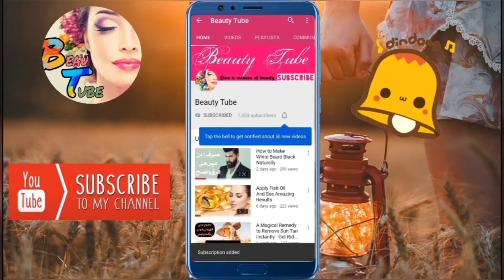Pre-Bridal Skincare at Home 2021 to Get Super Glowing Glossy Skin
Youtube.com/beautytube